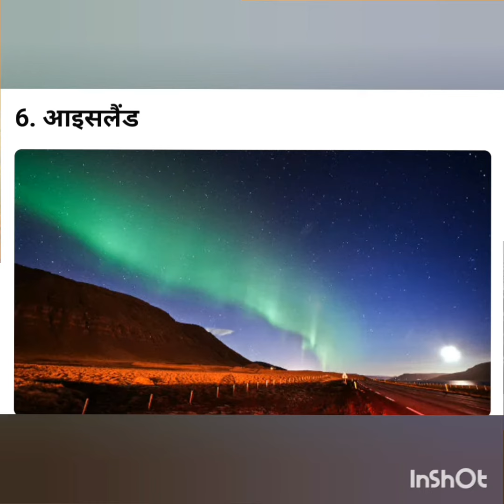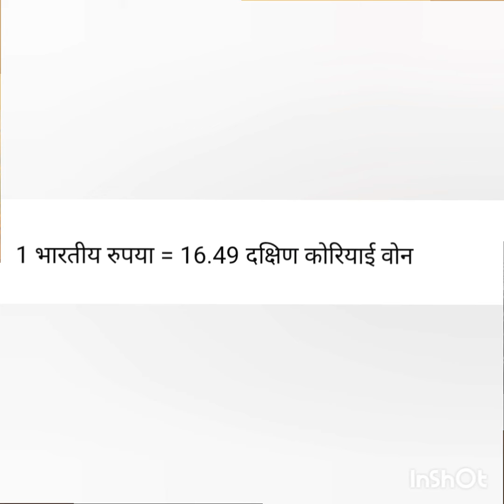Indian currency के हिसाब से घूमने के लिए सस्ते देश 💖